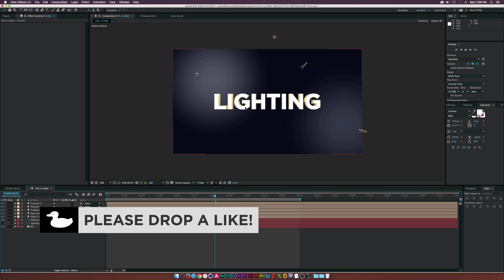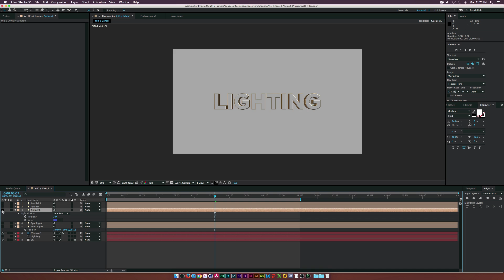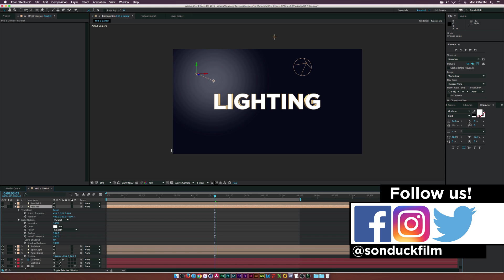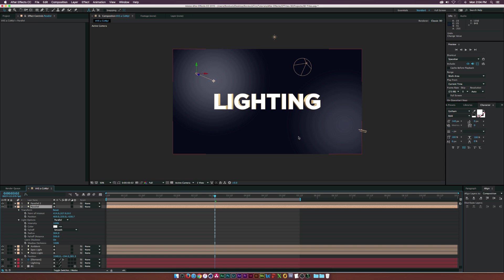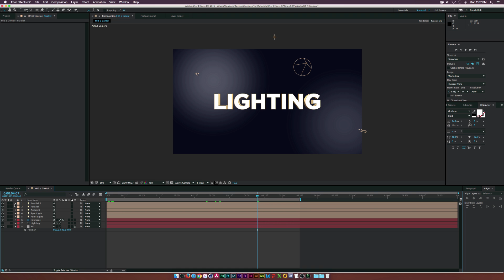After Effects Tutorial: Lighting Basics 101 & How to use Lights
In this tutorial, we will talk about the different lights in After Effects and how to use them. This AE tutorial goes over the basics of using a Point light, Spot Light, Parallel Light, and Ambinet light. Lighting is what separates the amateurs from the professionals. After watching this After Effects Lighting tutorial, you will understand what it takes to properly light a composition.